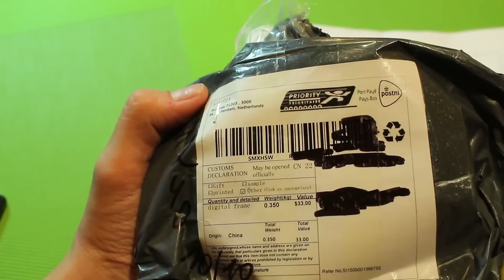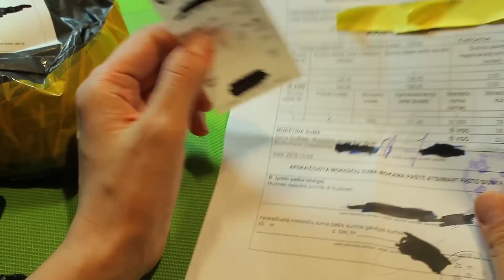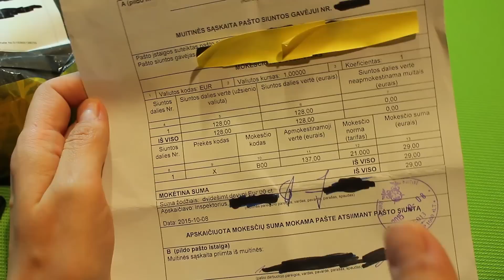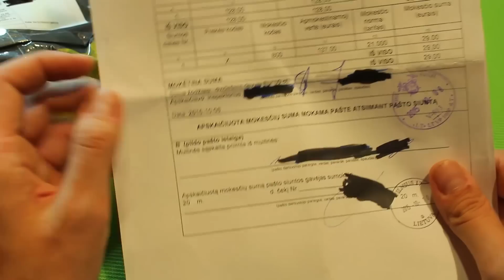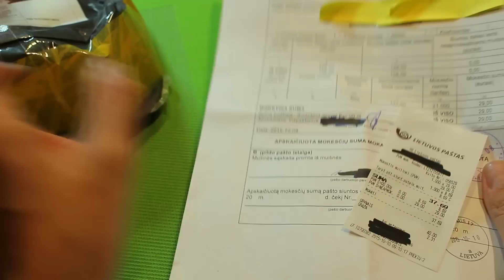Muitinė ir Lietuvos paštas siunta iš Kinijos apmokestinta